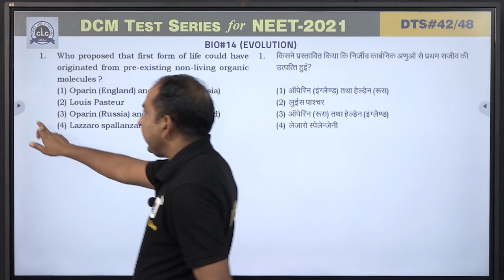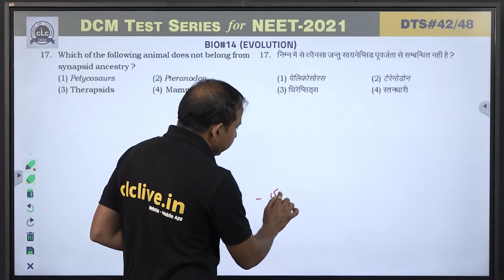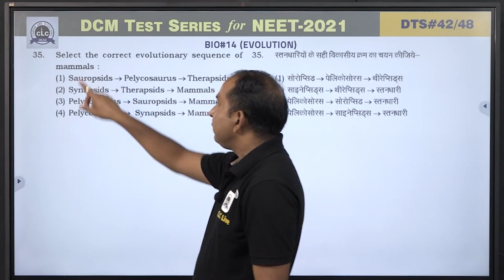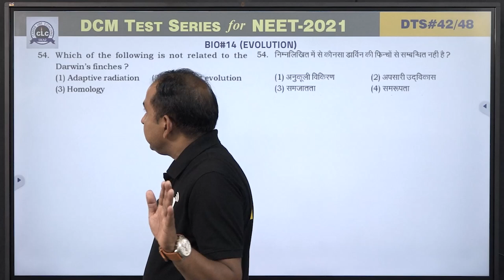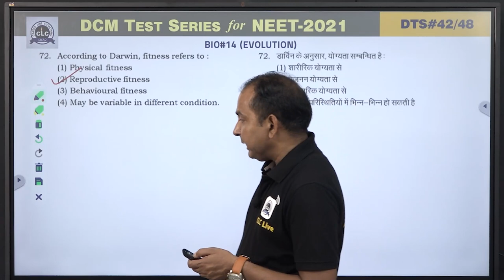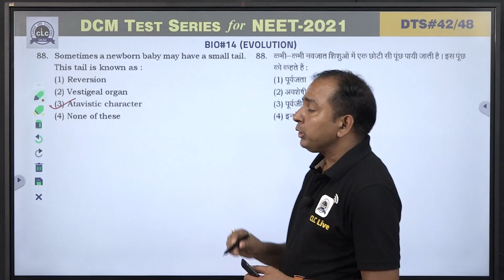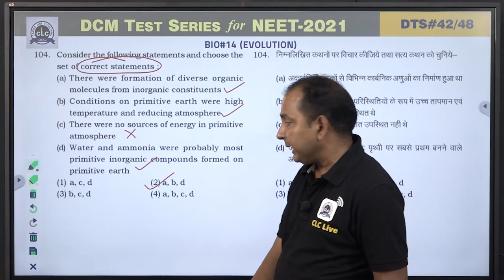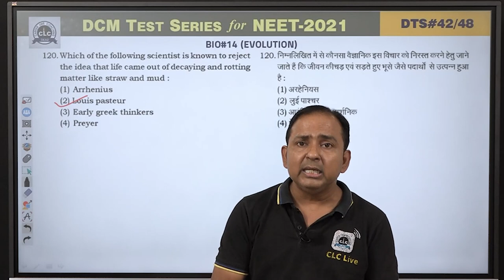DTS#42 - BIO#14 || DCM Test Series || NEET-2021 || CLC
Topic: EVOLUTION
Solution By- CHANDELIYA SIR